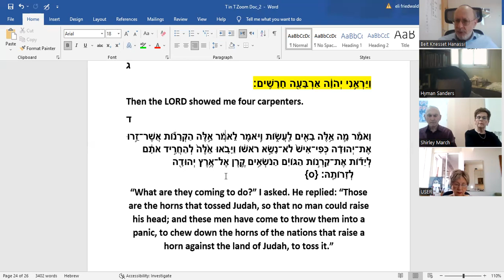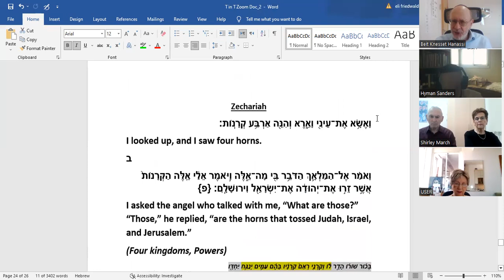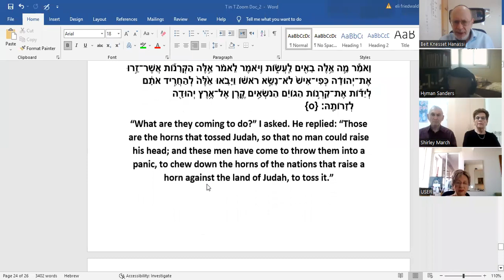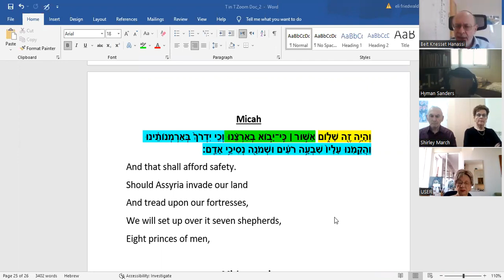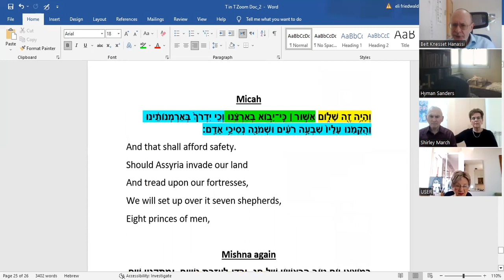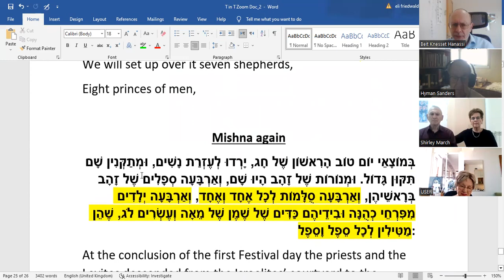Talmud in Technicolor 23rd Jan 2023